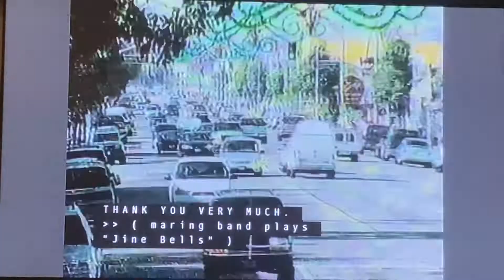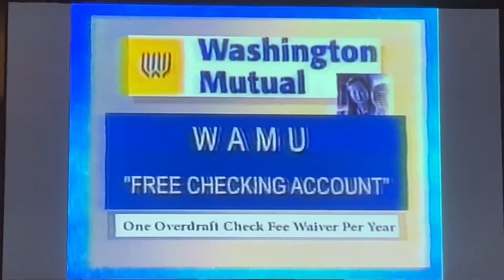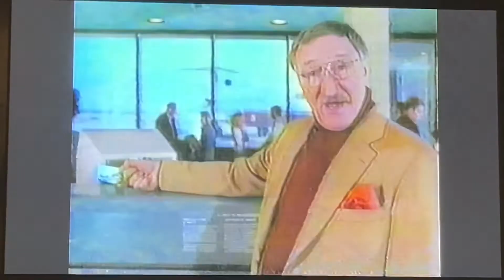2007 South Gate Christmas Parade commercials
Taken during the 62nd annual South Gate Children’s Christmas Lane Parade with the late Charlie Tuna on Tuesday, December 25, 2007 on KCOP-TV My 13 Los Angeles, California.
- Tweedy Mile improvement association
- HON office furniture (ad campaign)
- Good Neighbor Pharmacy
- Washington Mutual bank (South Gate branch)
- XEWW W Radio AM 690
- Citibank Rewards debit card